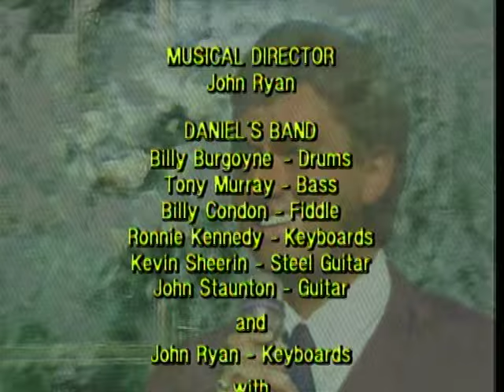Daniel O'Donnell - TV Show Favourites (From 'The Daniel O'Donnell Show') (Full Length Video)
Full length video for ‘TV Show Favourites from the Daniel O Donnell show by Daniel O’Donnell.

Born in County Donegal, Ireland, and best known for his covers of songs such as ‘Danny Boy’, ‘Crystal Chandeliers’ and ‘I Just Want to Dance with You’, Daniel O’Donnell is a prolific Irish vocalist and country artist with a significant audience in his home country, the United Kingdom and beyond